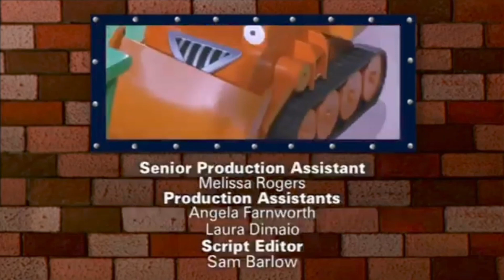se equivoco de créditos